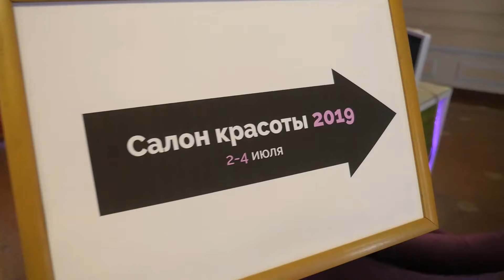Салон Красоты 2019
Конференция для специалистов в сфере красоты.